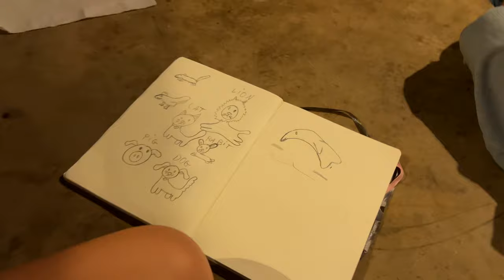Tajlandia Khao Yai 8/10 – W Poszukiwaniu Kobry: Niezwykła Przyroda Tajlandii | VLOG TAJLANDIA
W tym odcinku wyruszamy na ekscytującą przygodę w Khao Yai, aby poszukiwać jednego z najniebezpieczniejszych węży na świecie – kobry. Tajlandia to kraj pełen dzikiej przyrody, a w Khao Yai mamy okazję zobaczyć, jak wygląda prawdziwe życie w otoczeniu natury. Dowiedz się więcej o dzikich zwierzętach, które zamieszkują te rejony, i przeżyj z nami niezapomniane chwile w poszukiwaniu tego legendarnego węża."

📌 Czy mieliście kiedyś do czynienia z dziką przyrodą Tajlandii?

🤝 Współpraca:
Jesteś właścicielem nieruchomości lub agentem? Skontaktuj się z nami: